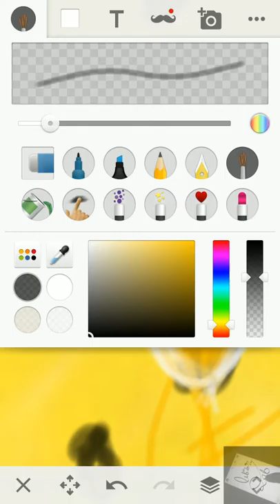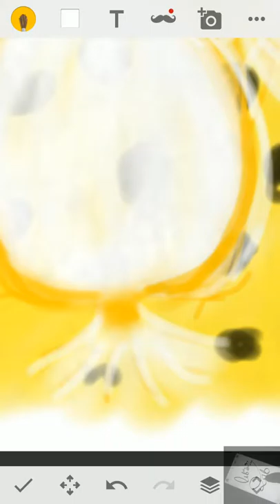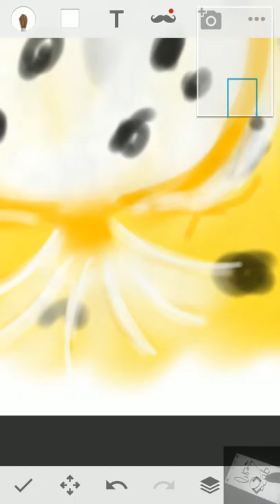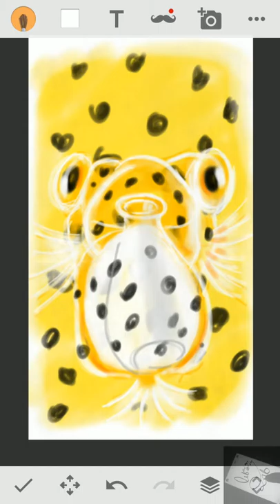menggambar ikan kotak kuning, Draw a Yellow box fish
menggambar ikan buntal